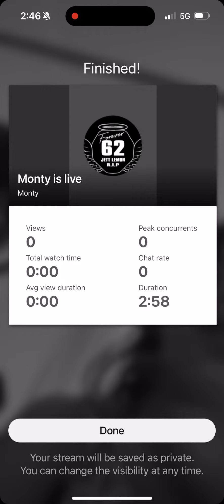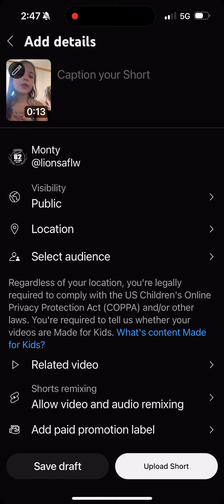New live stream soon ￼